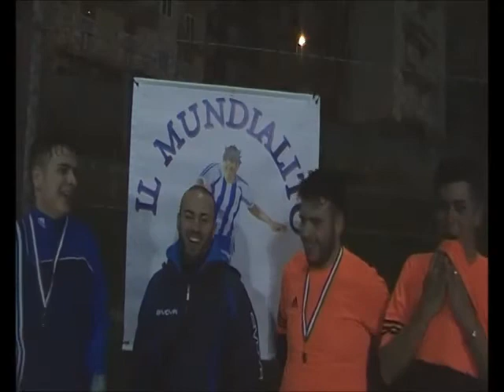"Il Mundialito" 5°Ed., 4° g.: Napoli-Partenopei:Intervista Salvatore Izzo&Giuseppe Ferrara